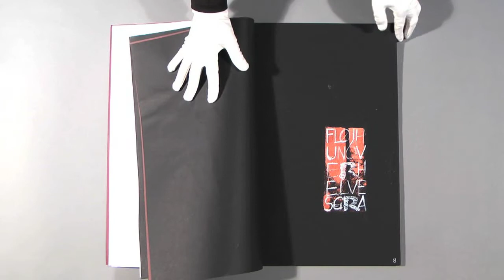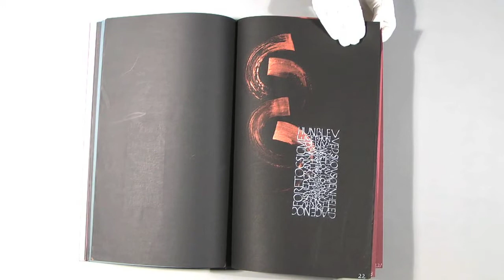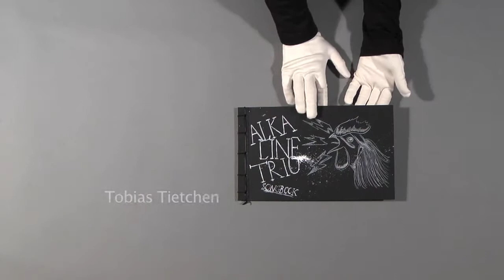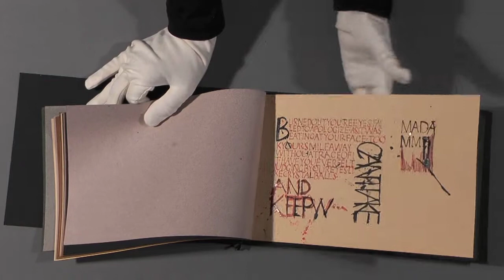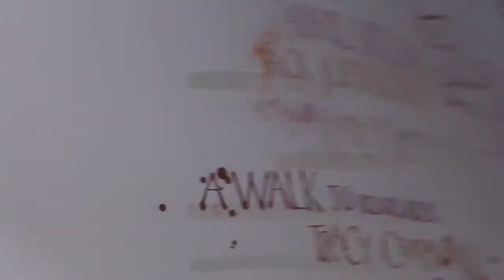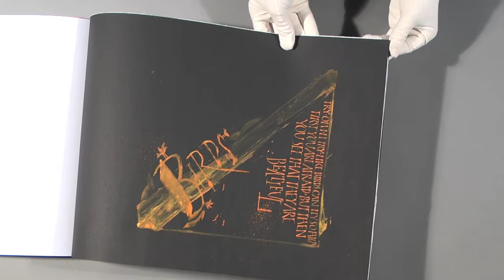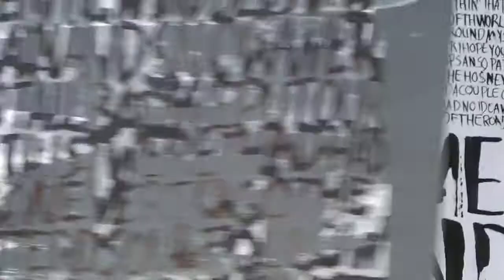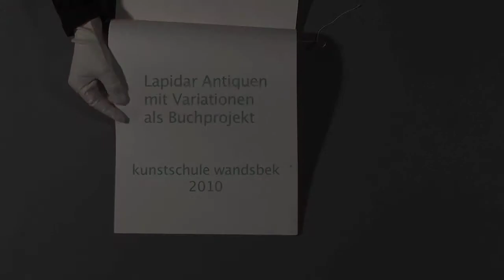Kalligraphiebücher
Buchprojekte des 2. Semesters der kunstschule wandsbek unter der Leitung von Eveline Petersen-Gröger.